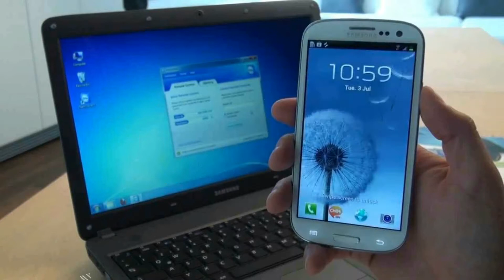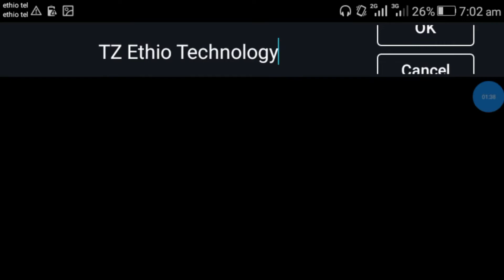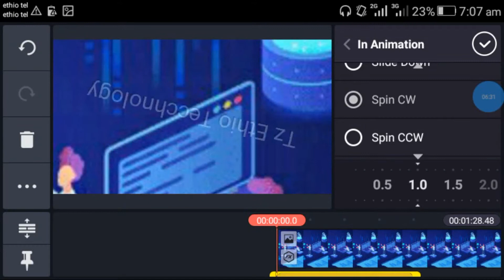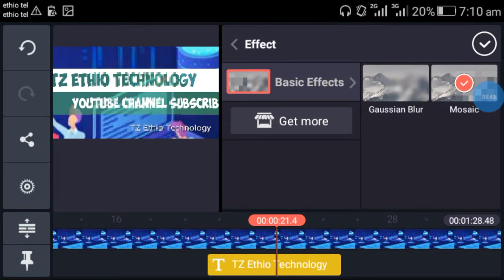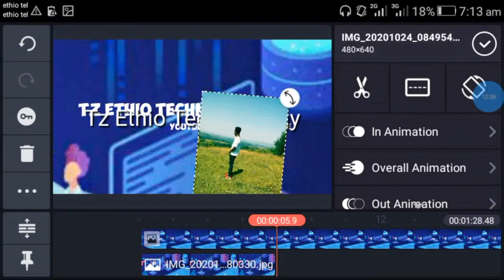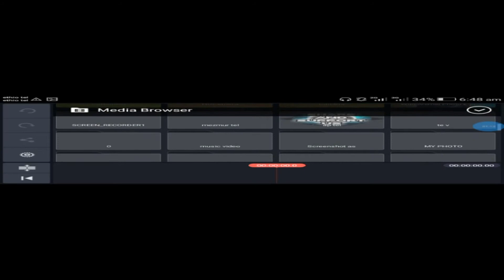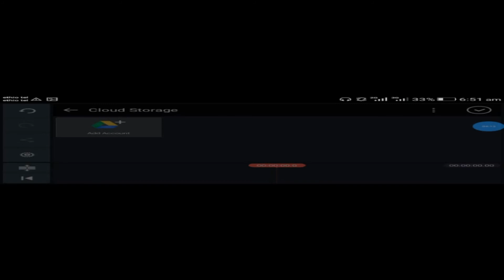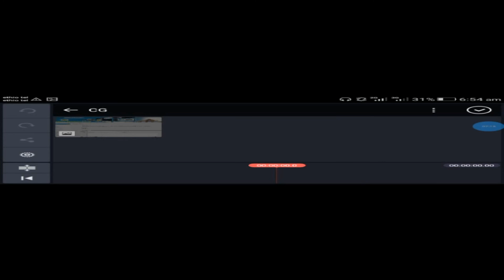How To Editing video by using movavi app part 6